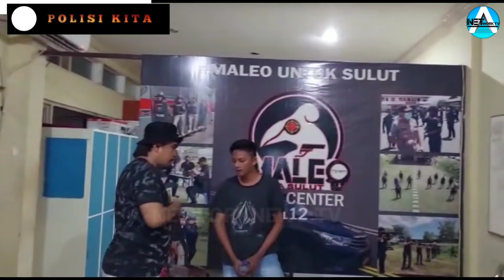GARA GARA DIM4KI SAAT MELINTAS, MARIO DIHADIAHI SATU LUB4NG BAD!K. TIM MALEO BERHASIL BUNGKUS TSK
Official Network News ini adalah Televisi Digital, yang menyajikan produk News dari sisi yang berbeda, Liputan rekam jejak kejahatan dari awal sampai diproses secara hukum, Juga kami menelusuri kasus korupsi, sorotan lingkungan, sosial budaya, tokoh  inspiratif, peristiwa, profil usaha, profil daerah dan banyak lagi yang menarik, PENTING untuk diketahui pemirsa. Official ini Real Menyajikan semua peristiwa  mulai yang ringan-ringan sampai yang berat-berat yang terekam kamera jurnalis (liputan tim langsung), video kerja sama tim, dan yang viral dari netisen di medsos.

*kami memiliki team handal mengolah liputan bergaya cinematic, futuristik footage. Suport terus, official news ini, kami pasti berikan yg terbaik buat pemirsa*

SEMUA MATERI NEWS/BERITA DISAJIKAN SESUAI FAKTA DI LAPANGAN. NO OPINI NO HOAX DAN NO TENDENSI.